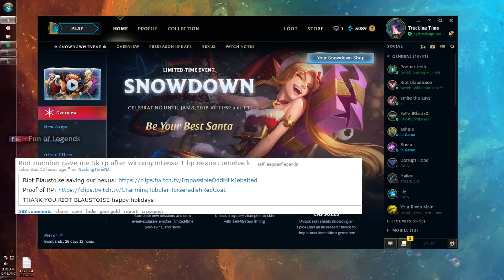AnnieBot Unfriended Tobias Fate | Imaqtpie's UNSTOPPABLE Ornn Teammate BTW | Riot Member's Gift|LoL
Hello there,

League of Legends stream moments and plays!

Highlights of many streamers(Sneaky, Bjergsen, Imaqtpie, PinkWard, Tobias Fate, Doublelift, Pobelter, Shiphtur, KayPea, BoxBox, VoyBoy, LL Stylish, Dyrus, Faker, Scarra, Pokimane, Bjergsen, IWDominate, Gripex) and anonymous League of Legends players. Funny moments and outplays. I hope you'll enjoy the video!

The Version I used: (00:42 - 01:05)

Thank you guys A LOT!!!